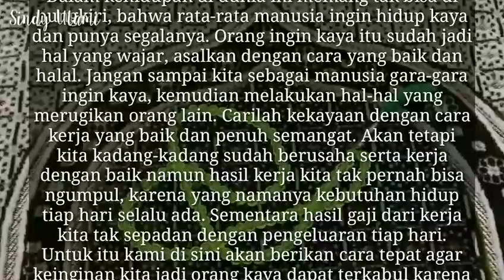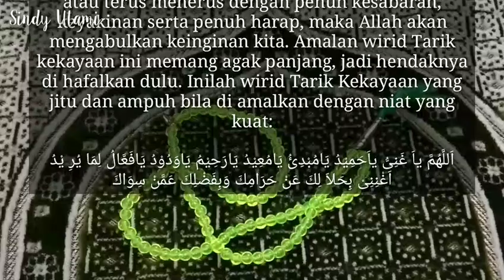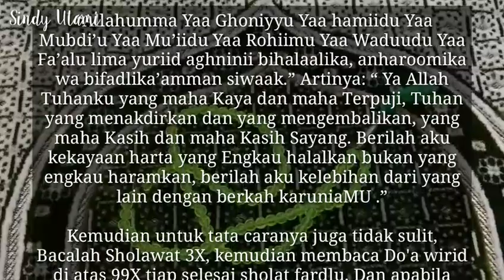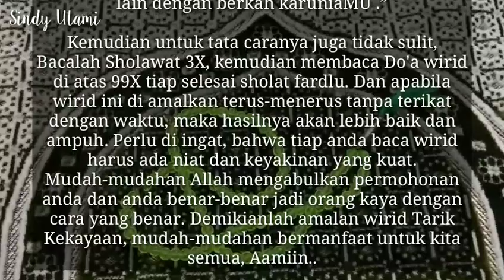MASYA ALLAH,,INI DIA AMALAN WIRID JITU DAN AMPUH UNTUK TARIK KEKAYAAN